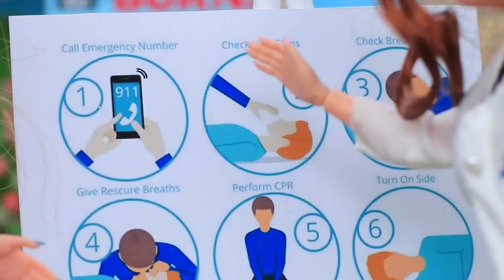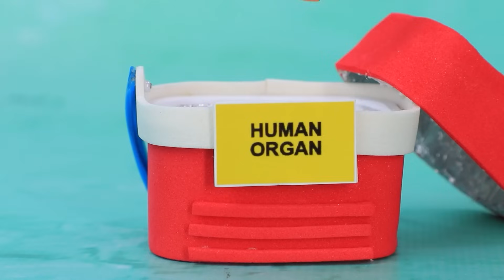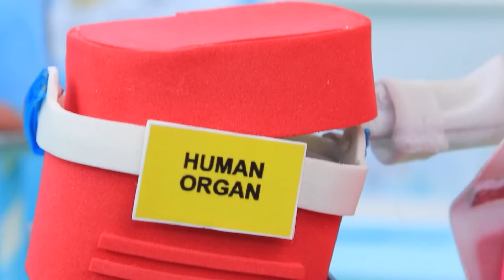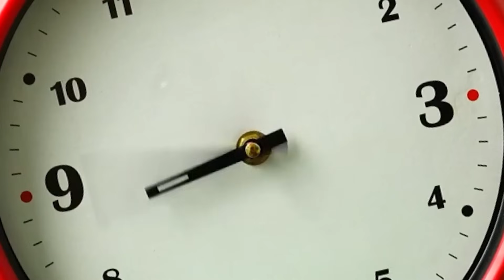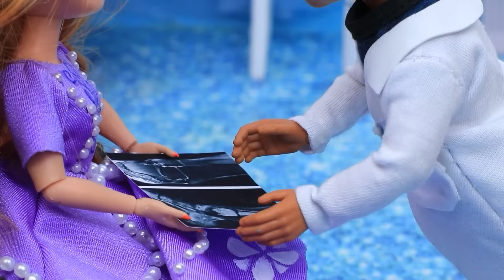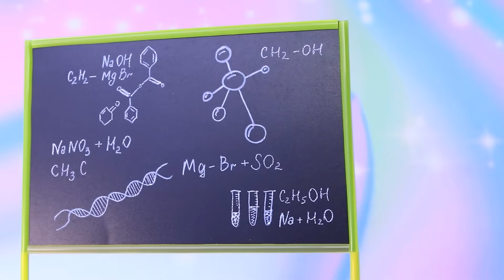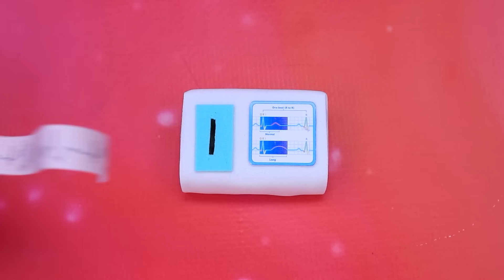¿Qué le pasó a Ruby y a Ember? 32 Manualidades DIY para Muñecas LOL Surprise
¡Barbie! ¡De Pobre a Rica | Activar TODAS las notificaciones

¡Las chicas necesitan asistencia médica de emergencia, y aquí tienes algunos remedios efectivos que les ayudarán a superar esta situación! Por cierto, ¡hasta las conocidas pacientes Ruby Gilman y la ardiente Amber no han evitado este problema! ¿Quieres saber cuál problema específico enfrentó una de las chicas kraken? Entonces asegúrate de ver el nuevo y fascinante video de LaLiLu, donde se revelará esta historia y mucho más!

Herramientas y materiales:
• Tarro
• Etiqueta
• Slime
• Lentejuelas
• Soporte metálico de una vela
• Pajitas
• Goma
• Botones
• Banda elástica
• Arcilla ligera
• Papel de aluminio
• Servilletas
• Pegamento
• Peine para cejas
• Encaje
• Cuenta
• Interruptor
• Acrílico
• Envase cosmético
• Tapas
• Impresiones
• Cartón
• Caja de pastillas
• Papel